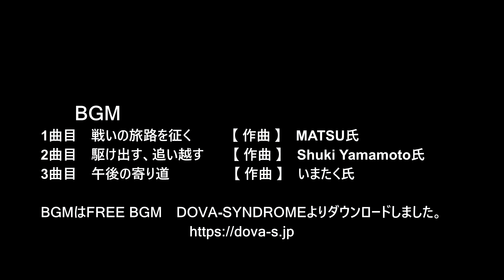😻💘💖【福岡再開発】天神ビックバン 天神1丁目北14番街区プロジェクト 日本生命福岡ビル・福岡三栄ビルの近況 episode 16 2024年4月7日撮影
😸💘💖今回の動画は福岡市天神、天神1丁目北14番街区プロジェクト、日本生命福岡ビル・福岡三栄ビル建替えの近況をご紹介します。😀

🚧明治通り・昭和通りに面した日本生命福岡ビル・福岡三栄ビル建て替え工事の内、日本生命福岡ビルに相当する南棟では、2024年3月より水鏡壱番通り(近い将来拡幅予定)側の側面に外壁の取り付けが始まり、4月にはガラスの取り付けが始まりました。
窓のスリットには自然換気システムを取り入れています。
建設が進む北棟、福岡三栄ビルでは恐らく最上階部まで到達したと思われ、新たにクレーンが設置され、既存クレーンと併せて2基体制となりました。
今後外壁工事に使われると思われます。
天神1丁目北14番街区プロジェクトは2025年3月の完成予定です。

00:00　天神一丁目北14番街区
00:20　福岡市天神
00:44　明治通り
01:12　福岡市天神の都市機能更新事業〖 天神ビックバン〗
01:36　国家戦略特区に認定され天神都市再開発が天神交差点を中心に半径500mで進行中
02:09　天神1丁目北14番街区プロジェクト
02:25　天神1丁目北14番街区ビルプロジェクトは明治通り側南棟と昭和通り側北棟の2棟計画
02:44　南棟　日本生命福岡ビル
03:28　南棟は2024年3月下旬より外壁取付けが始まりガラスも取り付けられました
03:46　南棟と北棟
04:30　水鏡壱番通り側
04:41　オフィスの自然換気システム
04:59　赤煉瓦文化館、旧日本生命九州支店のデザインを踏襲する重厚なデザインとなる予定
06:21　南棟と北棟の間も外壁工事が進められています
06:56　南棟外側階段部
08:07　北棟、福岡三栄ビルは地上18階、地下2階、高さ88mの予定
08:41　昭和通りから見た北棟　福岡三栄ビル
08:59　北棟は、最上階に到達したと思われます
09:42　北棟は、最上階に到達したと思われます
10:22　北棟のクレーンが1基増設され2基体制に
10:41　2基で外壁工事を行うでしょう
11:05　天神橋口交差点か見た北棟
11:27　  天神1丁目北14番街区プロジェクトは、2025年3月完成予定です
11:42　世界屈指のコンパクトシティ福岡市は民間活力を活かしながら更なる発展が続きます

　　　BGM
1曲目　戦いの旅路を征く　　    【 作曲 】　MATSU氏
2曲目　駆け出す、追い越す　　【 作曲 】　Shuki Yamamoto氏
3曲目　午後の寄り道　　            【 作曲 】　いまたく氏

urban redevelopment
Fukuoka City Building
Casual things
information video
HubSpot JAPAN